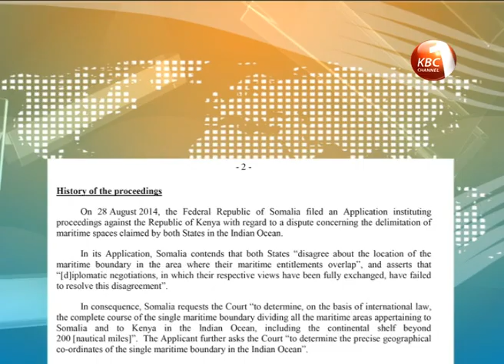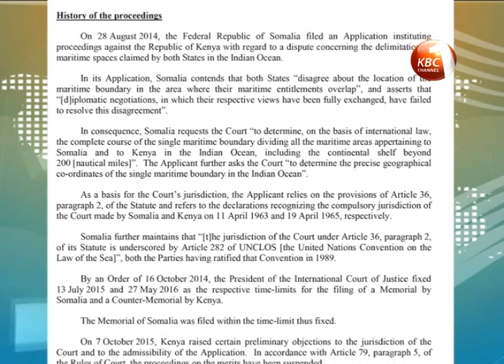Somalia versus Kenya maritime delimitation dispute in Indian Ocean enters third day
The Kenya Government has now blamed the Somalia Government for the frequent terrorist attacks in the country and maintained that the instability in the neighbouring country means it has no capacity to patrol its maritime borders. Making their final submissions today the Kenya legal team led by Attorney General Githu Muigai told the International Criminal Court of Justice to dismiss the maritime boundary dispute case filed by Somalia saying it doesn’t fall in its jurisdiction.